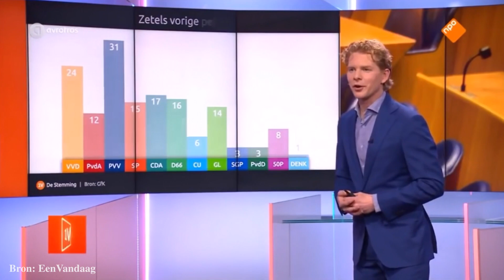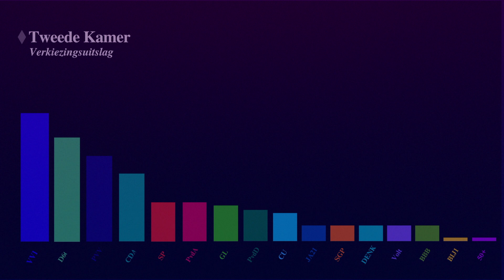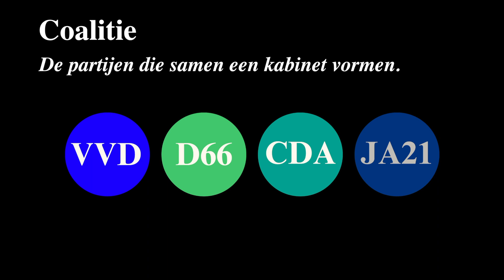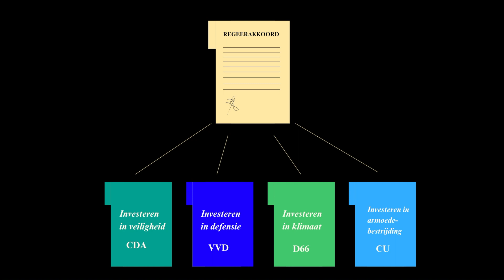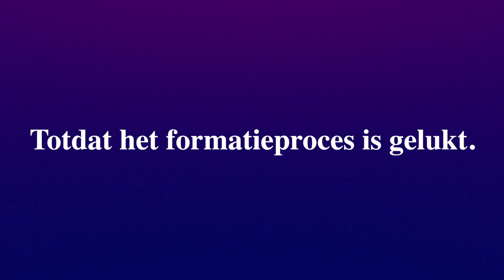Hoe werkt een kabinetsformatie? | Trias Politica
📊 Van verkiezing naar kabinet. Maar hoe maak je een kabinet? En wat is een coalitie? Wat gebeurt er als een kabinet valt, zoals kabinet Rutte IV? Trias Politica legt je het hele formatieproces op een rustige en toch krachtige manier uit.

🌟Lang leve de Democratie!

🖋️Credits

Voice-Over: Symen Steege
Regie: Symen Steege
Redactie: Symen Steege
Montage: Symen Steege

kabinet
rutte
kasja ollogren

kabinetcrisis
Dilan Yesilgöz
Mark Rutte